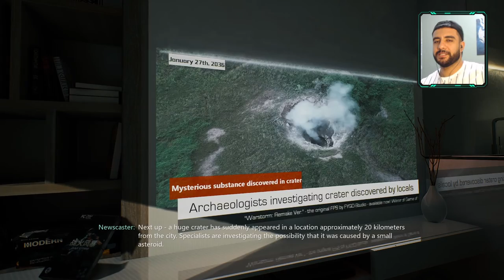اكبر وحش قابلته | الحلقة الثالثة والأخيرة | Bright Memory تختيم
Bright Memory لعبة جديدة من تطوير استديو جديدة الجرافيج رهيب ويمكنك ان تحارب بااسيف وتمتلك قوى ايضا من التقنية الحديثة الموجودة بالاجهزة التى ترتديهاوتحارب قوى الظلام وتمنعهم من السيطرة على الزمن